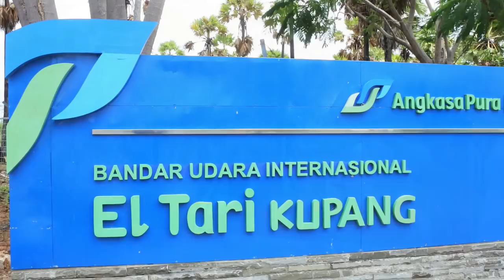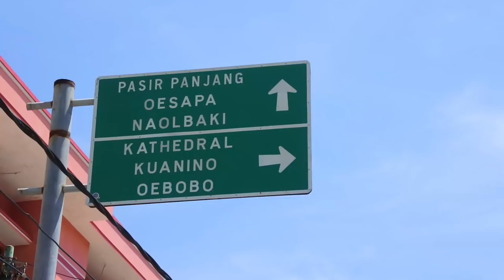JUNANTT - SEPE SU BABUNGA (Original Song)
"PERHATIAN"

Karya Ini adalah hasil Uji Coba saya sendiri dalam mempelajari sebuah rekaman. Maafkan untuk Kualitas Audio maupun Video yang masih jauh dari sempurna. Semoga Nanti punya Versi yang dikemas secara profesional ya.. AMINNNN

Terlepas dari kekurangannya... Karya Ini saya buat berdasarkan kerinduan saya secara pribadi tentang kampung halaman saya sendiri. Kupang NTT So Enjoy 🙏

SEPE SU BABUNGA adalah sebuah lagu berbahasa Indonesia yang dikombinasikan dengan bahasa Kupang-NTT. Lagu ini diciptakan secara khusus buat semua anak kupang yang sedang berada di tanah RANTAU, dimana RASA RINDU kala musim penghujan tiba, pohon FLAMBOYAN atau yang akrab disapa SEPE dalam bahasa Kupang, menjadi pertanda bahwa “KLO SEPE SU BABUNGA, TANDA KUPANG PANGGEL PULANG”.

Lewat lagu ini saya ingin mengajak teman-teman semua untuk tetap mengingat KUPANG dengan segala kekurangan maupun kelebihannya. Baik atau buruknya TANAH INI, ada Keluarga yang selalu menanti, ada sahabat yang menunggu, ada cerita dan kenangan yang tak bisa digantikan.

SEPE SU BABUNGA, Tanda KUPANG PANGGEL PULANG

Cipt                    : Junant Malelak
Aransemen      :  Junant Malelak
Bassist              : Riyan Malelak
Musik & Video : Junant Malelak

JAM 11 merupakan sebuah Channel yang berisikan Karya Musik  Original maupun Cover  dari Junant Malelak  serta beberapa Konten lainnya seperti :

junantmalelak kupangntt jam11 musiktips infomenarik food&resto tapaleuk belajarbahasajepang inforohanikristen lagusekolahminggu belajarbahasakupang wisata kupang ntt dst.

JAM11

“SALAM DAMAI UNTUK INDONESIA”